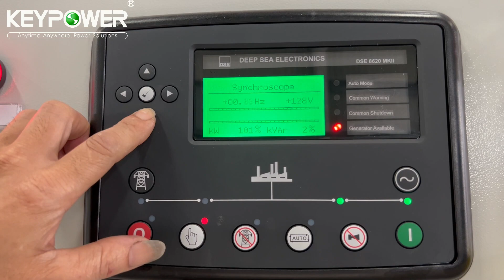2000kVA standby power Cummins engine diesel generator start up testing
Keypower Cummins engine 2000kVA standby power diesel generator under testing, with the digital control panel displays all kinds information of the engine and genset.